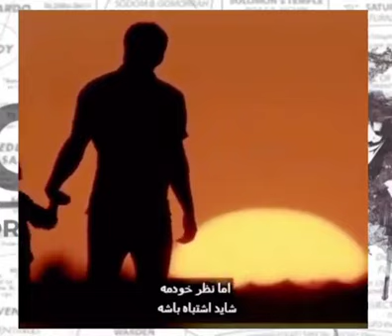“Gifted” (2017) - با استعداد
Frank, a single man raising his child prodigy niece Mary, is drawn into a custody battle with his mother.

I suggest you watch this movie and watch my videos about the three waves of volunteers and the new earth.

فرانک ، یک مرد مجرد است که خواهرزاده اعجوبه خود "ماری " را تربیت می کند ، و با مادرش به نبرد
برای حضانت  ماری کشیده می شود

بیشنهاد میکنم این فیلم را تماشا کنید و ویدیو های من درباره سه موج داوطلب و زمین جدید را مشاهده کنید.